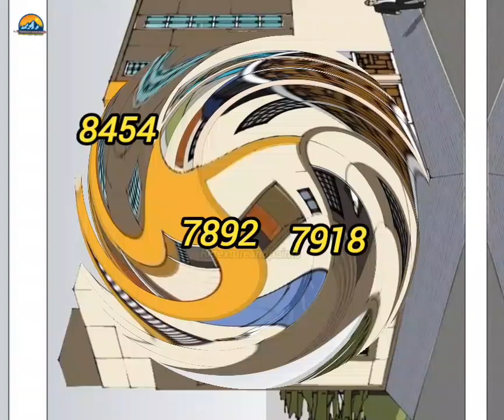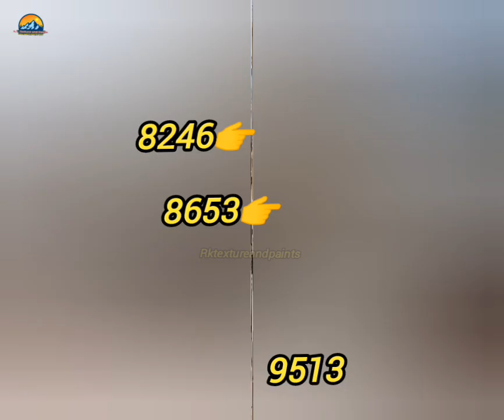House painting outside l house colour combination ideas 2023 l House Colour with Code l Asian Paints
Asian Paints Colour Combination With Code | Living Room Paint Color Ideas With Colour Code @rktextureandpaints1815

 • Asian Paints Colour Co...

Simple and Beautiful Living Room Designs|Living Room Paint Color Codes|Simple Interior Design Ideas

top 30+ light color combination for living room
bedroom wall color combinations asian paints
asian paints light colour combination with code
bedroom colour
room light color ideas
bedroom light color combination
bedroom light colour ideas
simple bedroom light color combination
light color combination with code
 Light Colour Combination With Code for bedroom
bedroom design
Asianpaints
Asian paint colours chart Asian paint colours combination wall paint colours tips colours chart idea
asian paints colour combination with code 2023

brighto paints colour combination,
berger paints colour combination outside,
berger paints colour combination for living room,
best asian paints colour combinations,
berger paints colour,
paint colour combination for living room,
paint colour chart,
bedroom colour combination
asian paints colour combination with code
asian paints colour combination
asian paints
colour combination for living room
wall colour combination
interior design
wall colour combination
interior design
room colour design
house painting colours
bedroom colour combination
room colour
home colour
hall colour combination
house colour
home colour design
asian paints color combination
asian paints colour shades
asian paint colour
bedroom colour
asian paints colour combination for bedroom
best color for bedroom
room colour
room colour design
brighto paint colors for bedroom
home colour design
paint colour combination for bedroom,
paint colour catalogue,
paint

create an oil paints colour chart (basic oil paints),
how to choose asian paints colour,
asian paints exterior colour combination,
asian paints bedroom colour combination,
asian paints exterior colour combination with code,
asian paints royale colour combination with code,
nerolac paints colour combination for bedroom,
asian paints colour chart,
paint colour dikhaye,
paint colour dikhao,
paint colour drawing simple,
paint colour design on walls,
paint colour drawing scenery,
paint colour drawing very easy,
paint color draw,
paint colour drawing for beginners,
paint color diwar,
paint color design,
door colour paint,
oil paint colour drawing,
drawing paints colour,
drawing room asian paints colour,
how to download asian paints colour visualizer,
morning dream asian paints colour,
water colour paints drawing,
asian paints distemper colour,
asian paints door colour,
crimson depth colour asian paints,
paint colour easy drawing,
paint colour exterior house,
paint colour eppadi,
paint colour easy scenery,
colour paint eppadi se weather,
asian paints colour exterior walls,
asian paints colour exterior,
paint colour se easy drawing,
homemade paint colour easy,
water paint colour easy drawing